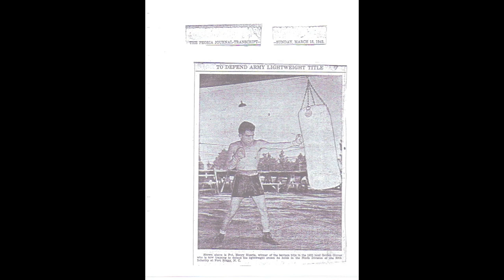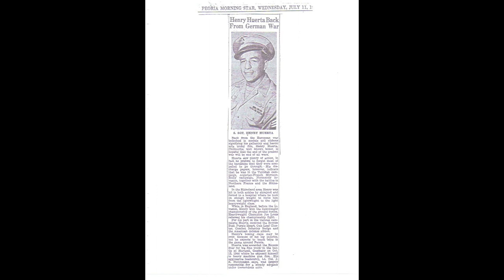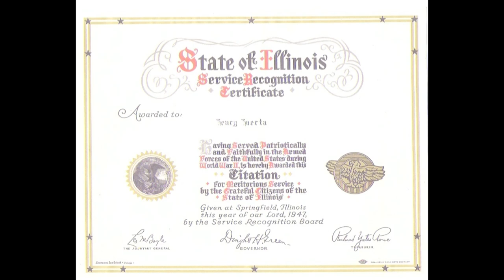Henry Huerta 1919 -1992. 39th Infantry, 9th Division, World War 2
Great Uncle Henry Huerta, Born 1919 in Wilburn illinois to Maria Razo Huerta and Miguel Huerta. He grew up in Chillicothe Illinois. Uncle Henry was a Professional Boxer and fought in World War 2. A Staff Sergeant in the 39th Infantry, 9th Division. Uncle Henry fought in the Tunisian Campaign, Algerian - French Morocco, Sicily Campaign, Normandy, Northern France, Rhineland. Uncle Henry received the European- African - Middle Eastern Theatre Ribbon, Silver Campaign Star, Bronze Star for Heroic Action in Octeville France, Purple Heart, Oak Leaf Cluster for Heroic action in Hurtgen Germany, Combat Infantry Badge, Good Conduct Ribbon, Bronze Star Medel Co # 89, American Defense Ribbon. He worked for Caterpillar in East Peoria. Uncle Henry passed away in 1992